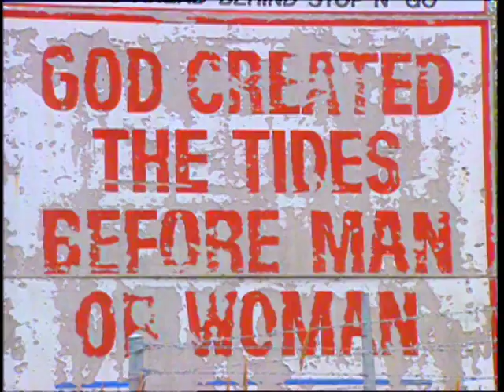Fishing Vessel Capsizes on the Columbia River Bar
From the first season of the syndicated series Coast Guard. The fishing vessel Sea King capsizes while under tow with the Coast Guard motor lifeboat Triumph.